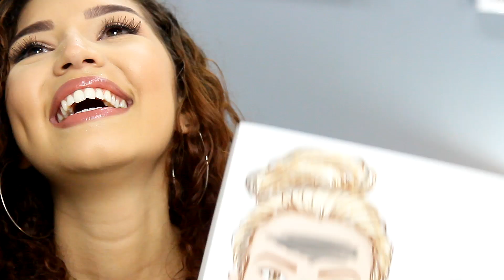TESTANDO RECEBIDOS - Cabelo cacheado, maquiagem e cosméticos | Jessica Melo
Tem interesse em anunciar sua marca comigo?

💡 Iluminação
🎥 Câmeras
Canon SL3 DSLR
🎤 Microfones
Hollyland Lark Max
💻 Edição